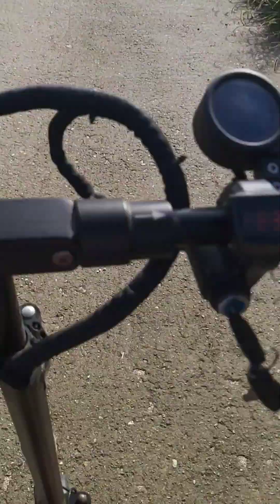My RIDE in South Korea 😊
After the rain, i went out to buy some goods with my electric scooter. Small but powerful 😆.